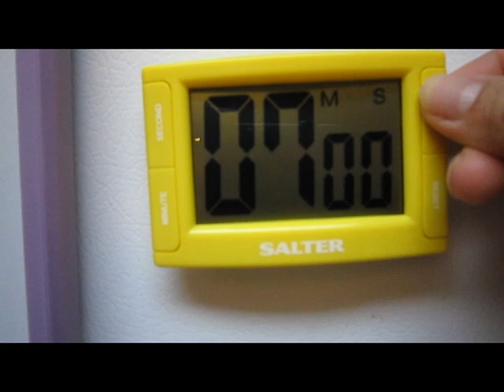Baked Salmon with Herbed Mayonnaise (Lemon Thyme)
A quick overview of my salmon recipe using mayonnaise, onions and herbs to flavor the fish.